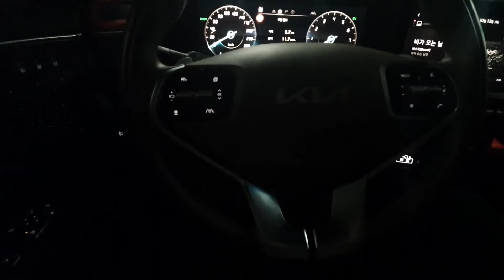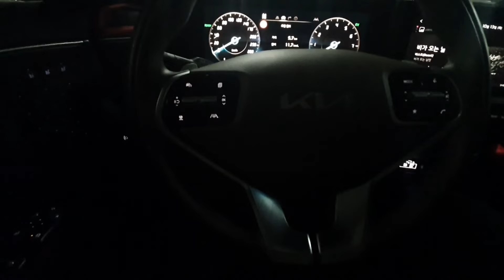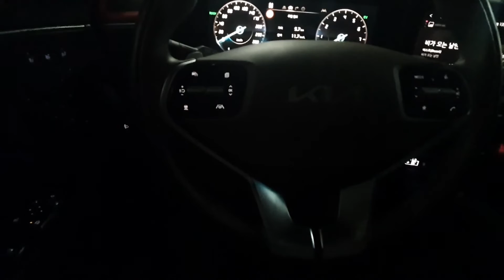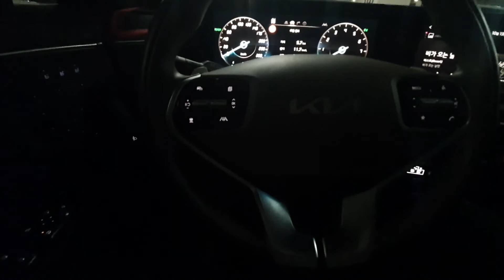Dance Monkey - Tones and I (K8 카오디오 재생 - DSP Musway D8, HD-BTS(LDAC))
3Way Multi System (TW, MR 크로스오버 포인트 3.5K 변경)

Rear - 삭제

source - flac

(재생 갤럭시노트10+, DSP Musway D8, Musway HD-BTS(LDAC))